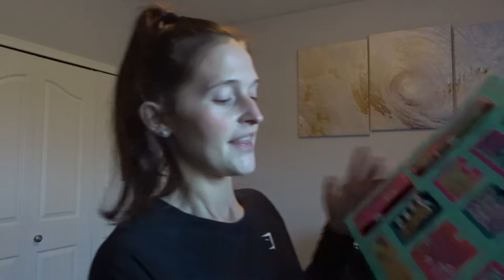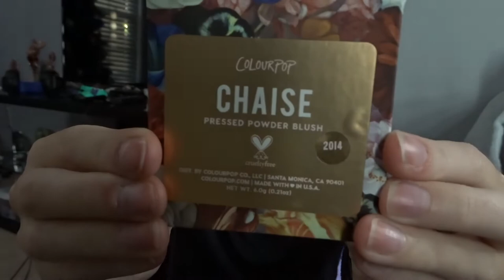ANOTHER MAKEUP DECLUTTER (not the last lol) | VLOGMAS DAY 9&10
Another makeup declutter video, but it won't be the last because I have three more draws left to do! But I think this is okay for now! We go through my bronzer, blush, primer, setting spray, eyebrow products, mascara, and eyeliner! We get rid of some Tarte and Benefit products!